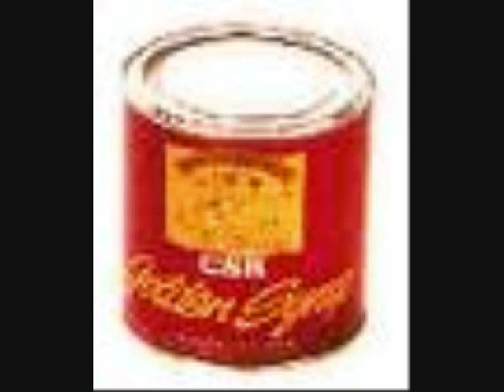Grandad's Crusty Damper [Original]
Looking back through the memories of days shared with a Grandfather.